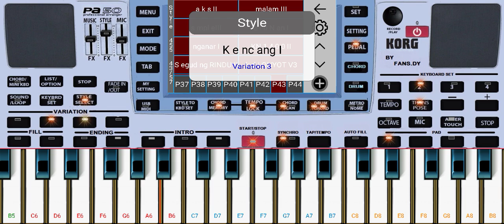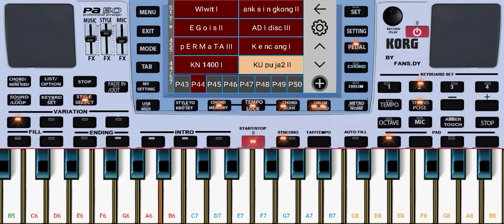REMIK PALEMBANG TERBARU || ORG 2021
Terima kasih